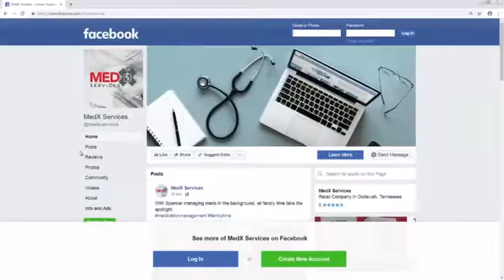MedX Medication Management -- Meet Spencer!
MedX Medication Management -- Need Reminders or Med Organizations --  Meet Spencer